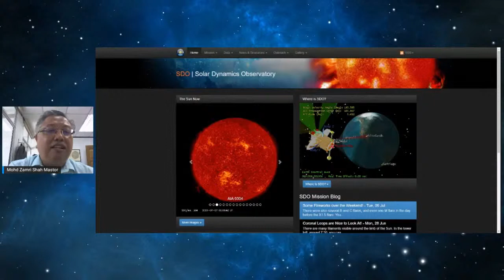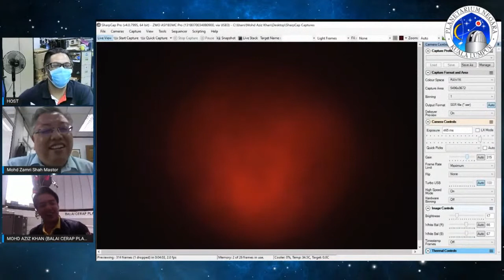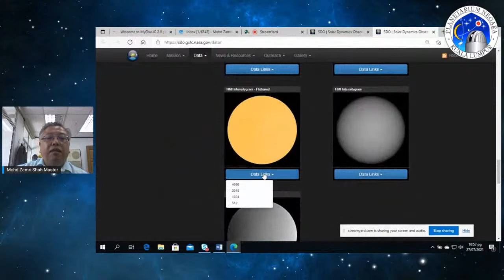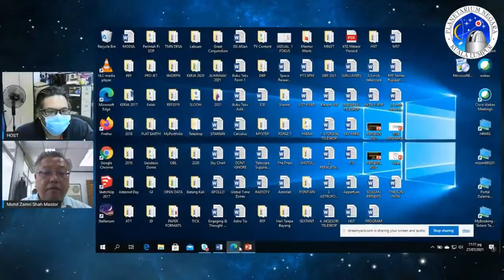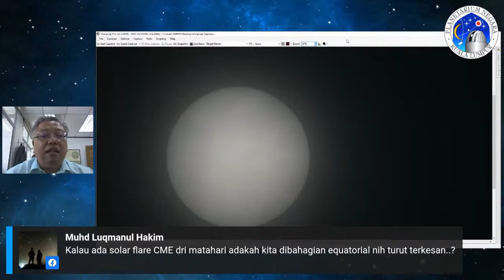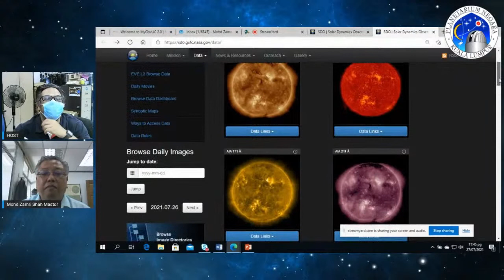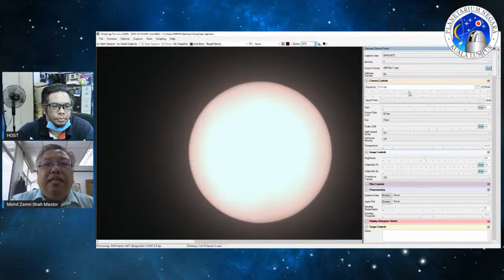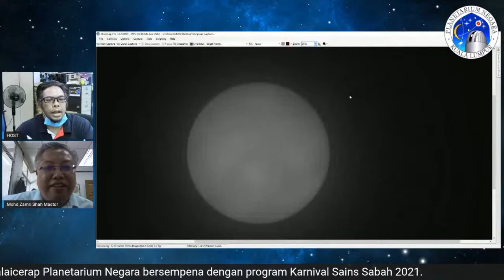Pencerapan Matahari Secara Langsung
Webinar Topic: Pencerapan Matahari Secara Langsung

EN. Mohd Zamri Shah Bin Mastor
Ketua Penolong Pengarah Kanan,
Planetarium Negara

Bagi tujuan E-Sijil, sila tekan pautan dibawah untuk merekodkan kehadiran anda:-

Untuk mengetahui lebih lanjut mengenai acara-acara sepanjang Karnival Sains Sabah sila layari